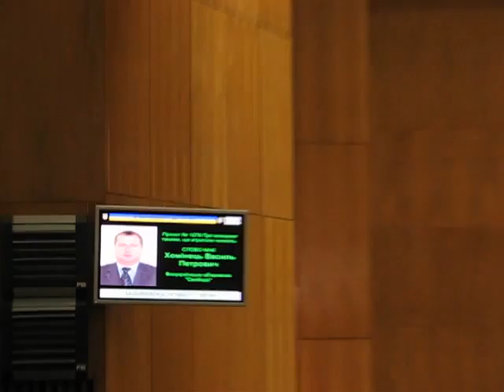Тернопіль: звернення до ЦВК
Голова ТВК Сергій Іщенко ігнорує засідання облради та рішення судів